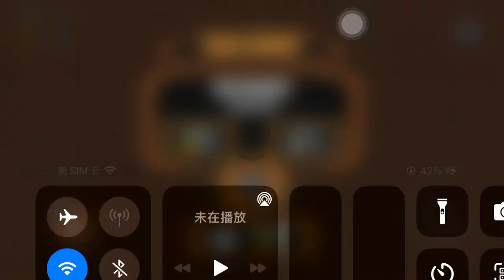「hold to resurrect」開場只有五隻小兵-羅馬軍團大戰死靈軍隊！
這個Bｏｓｓ能召喚小兵，要準備更多的兵力並需要拉打！